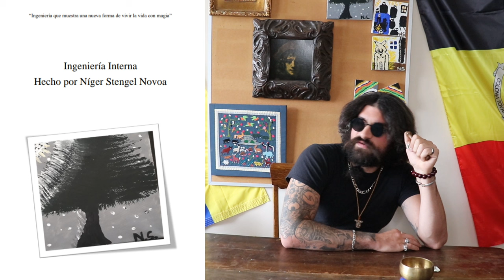EL MEJOR APOYO QUE PUEDES TENER ERES TU👀 (NO BUSQUES ACEPTACIÓN DE GENTE QUE NO LA MERECE)